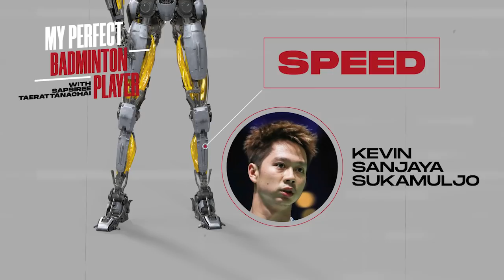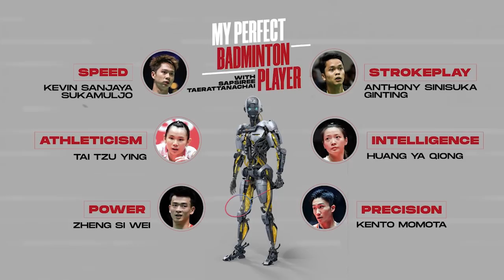My Perfect Badminton Player | Sapsiree Taerattanachai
We ask Thailand's Sapsiree Taerattanachai to build perfect badminton player!